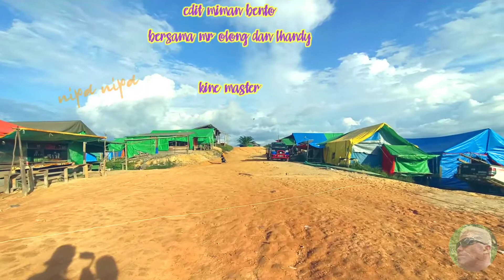CUACA JAM 8 PAGI DITAMBANG EMAS SEKATAK LOKASI NIPA NIPA🌺🌺🌺